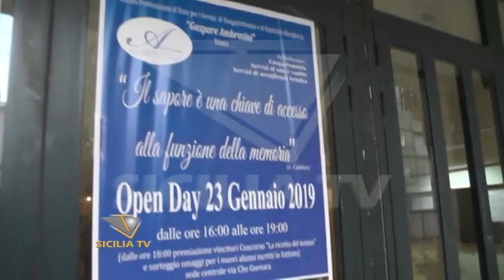L'Open Day 2019 dell'Istituto Alberghiero Gaspare Ambrosini di Favara